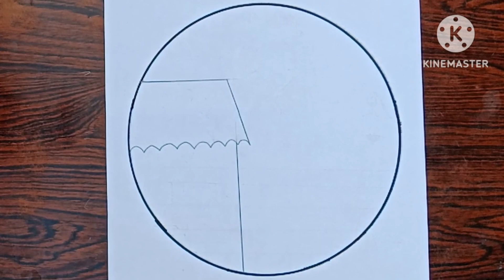How to make a circle scenery drawing/||home 🏡 with tree drawing||pencil sketch||step by step||😍🥰art